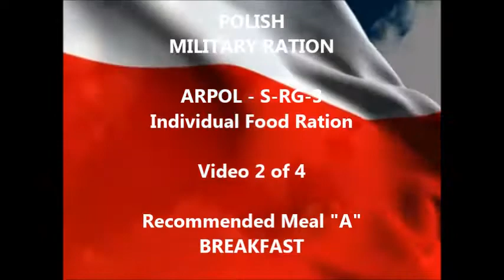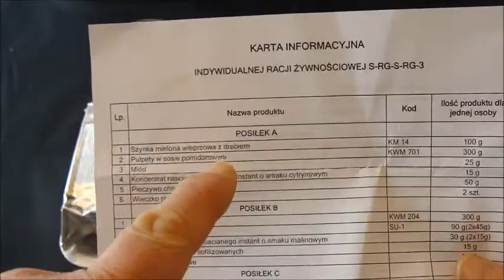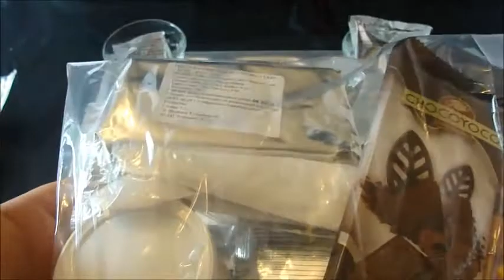Video 2 of 4 S-RG-3 (Polish - 24 hour ration) Meal-A - BREAKFAST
OH NO ! not another Polish ration - OH YES ! this is an S-RG-3 (Polish Military - 24 hour ration) in this video we have selected the recommendation for Meal-A (BREAKFAST) .